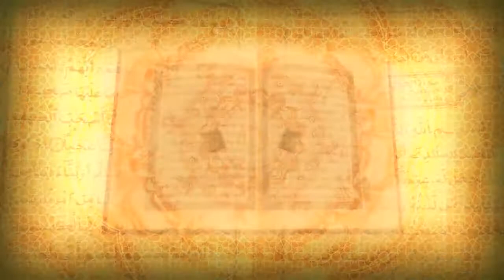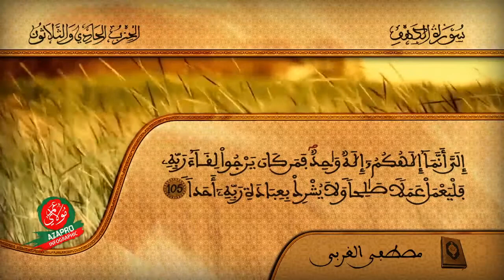سورة الكهف للقارئ مصطفى الغربي